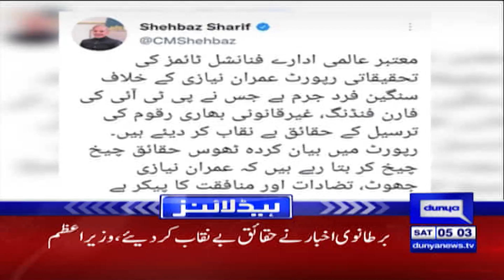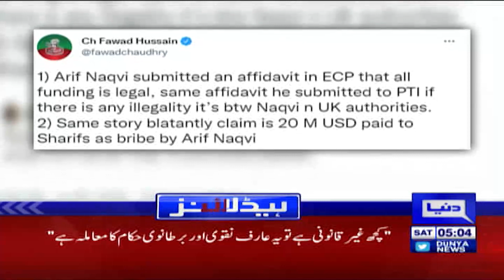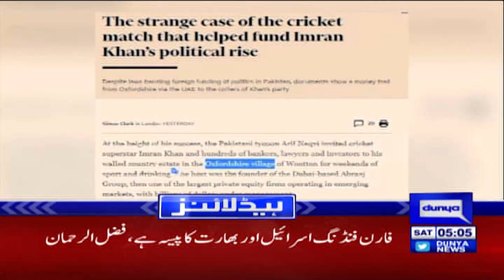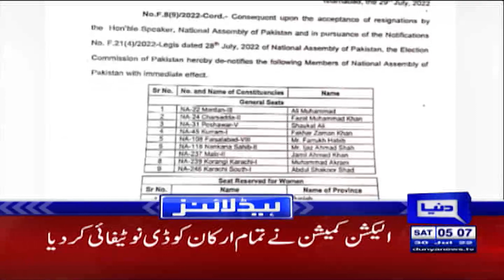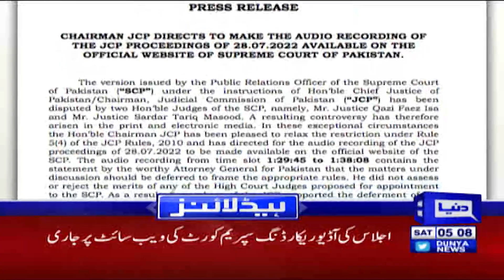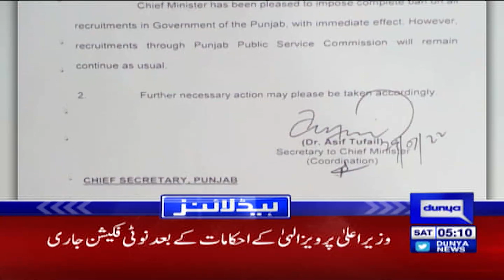Hijri New Year | Dunya News Headlines 5 AM | 30 July 2022